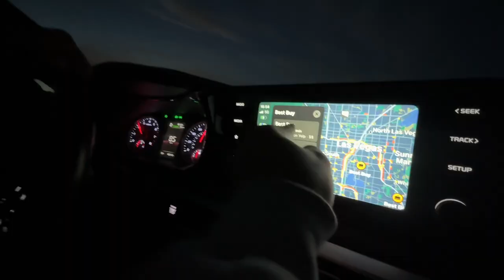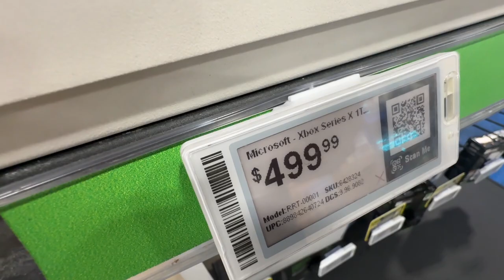BMX Mic'd Up - Trippyy vlogs #45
New mic super sick